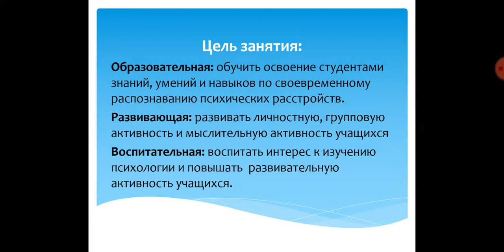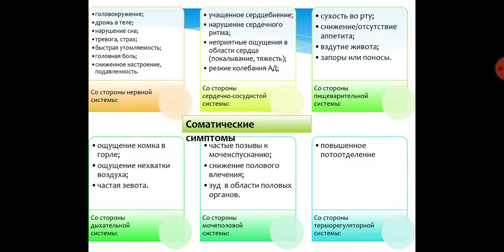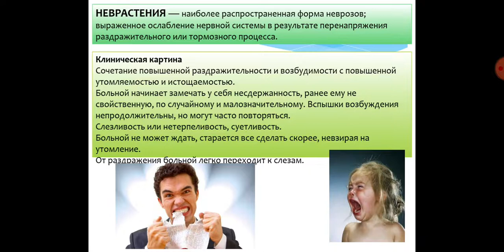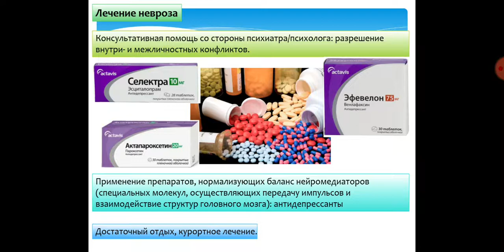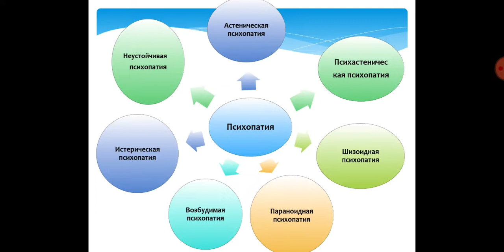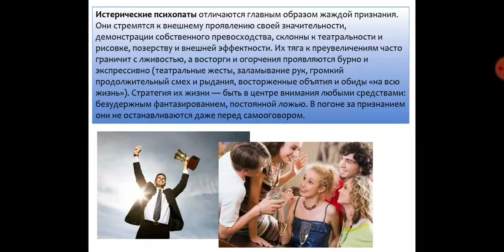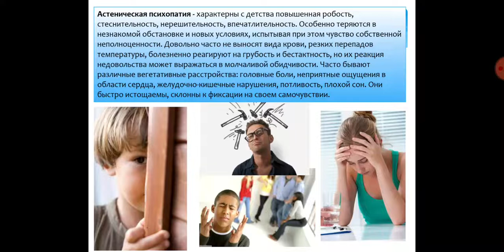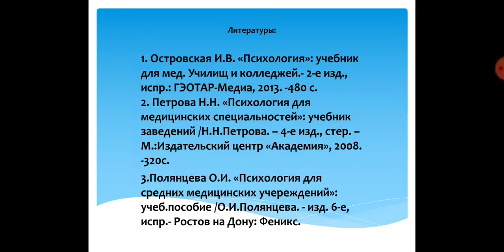Предмет: Профессиональная психология; Тема: Психология и Психогенные заболевания.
Подготовила: Жамалова Т.Ж.
Медицинский колледж